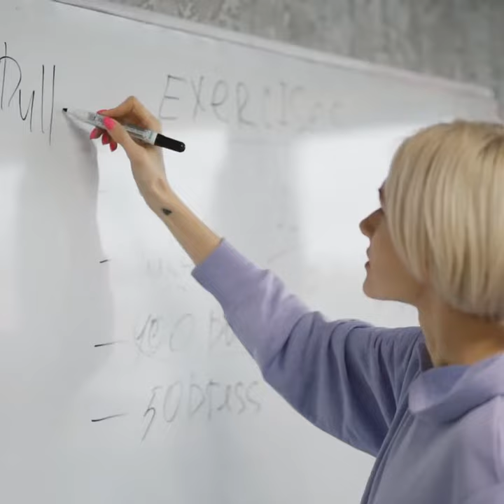why and How to Lose weight in 2023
Weight loss,2023 new year ideas for those struggling with weight, diet, health, food balance diet sleep, smooth